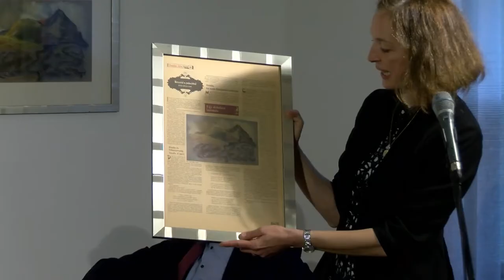Irodalmi Szalon Szőcs Géza nevével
Irodalmi szalon indul a Vaszary-villában. A szalon szorgalmazója Cserép László, aki írókat, költőket, zenészeket, képzőművészeket hív majd meg beszélgetésre, közös gondolkodásra a  Vaszary-villában kialakított első emeleti térbe. A szalont a tavaly novemberben elhunyt Szőcs Gézáról nevezték el, akinek bútorai, kedvenc festményei is a berendezés részei. A megnyitón részt vett a költő özvegye, Gergely Zsuzsa és Szőcs Géza barátai, tisztelői is eljöttek, köztük Lévai Anikó, Orbán Viktor miniszterelnök felesége.